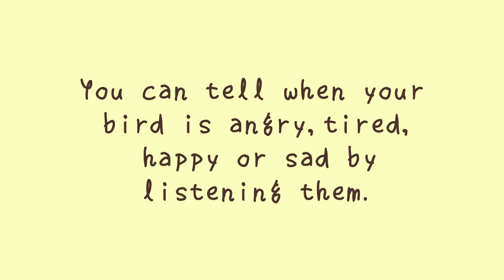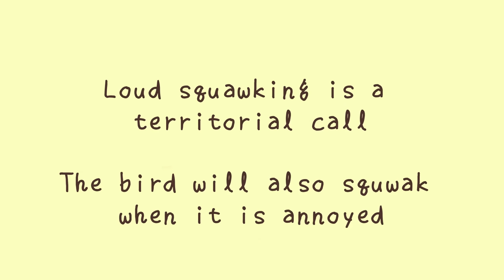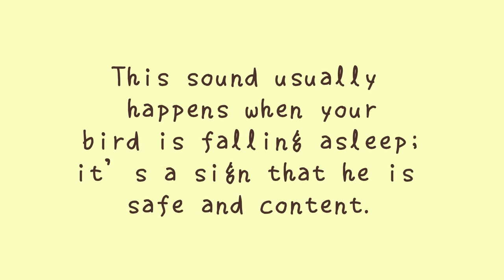Parakeet Sounds and Their Meanings 🐦🔊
In this captivating video, we delve into the fascinating world of parakeet sounds and decipher their meanings. If you're a proud parakeet owner or simply intrigued by these delightful birds, this video is a must-watch! Discover how these sounds serve as a form of communication, expressing their emotions, needs, and even warnings. Gain a deeper understanding of your feathered friend's vocalizations and strengthen the bond between you.

basic budgie care videos:
more about: